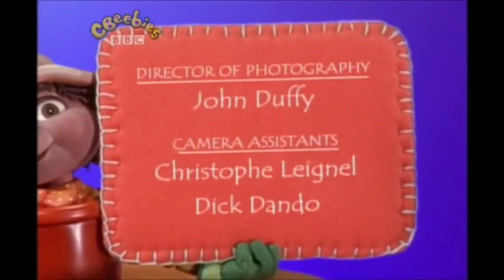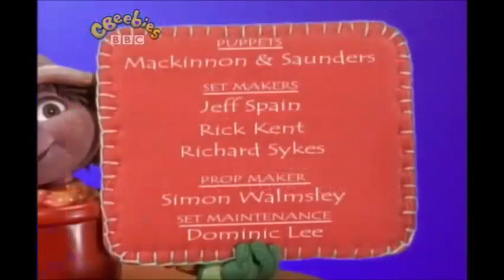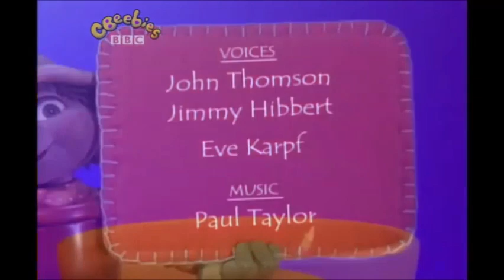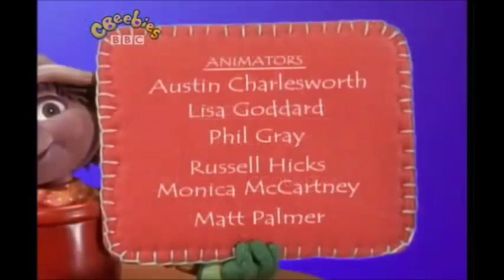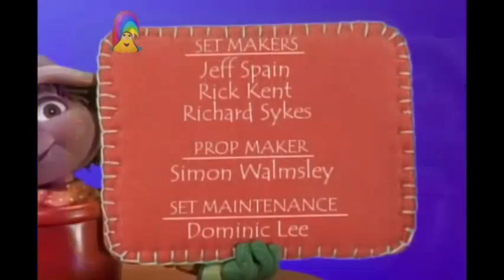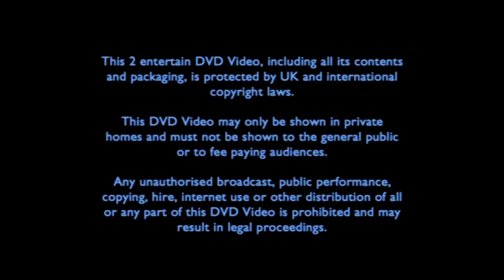Bill and Ben: All Quiet on the Flowerpot Front (UK DVD 2009)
“Flobbadob!" The guy who owns the garden is away, so it`s time for Bill and Ben to assist their friends – Weed, Slowcoach the Grumpy Tortoise, Pry the Magpie, Whoops the Worm, Whimsy the Spider, Scamper the Squirrel, Tad the Frog and Boo the Hedgehog – and bask in some potty antics.
Among these fabulous episodes, Bill and Ben cause mischief with some thread, get annoyed by Slowcoach's brother who comes to stay, fall out with one another and have fun with a remote-control car!
1. All Quiet on the Flowerpot Front
2. Looking After Ben
3. Slowcoach's Brother
4. Meeting Lulu
5. Two Angry Men
6. Whoops Takes a Trip